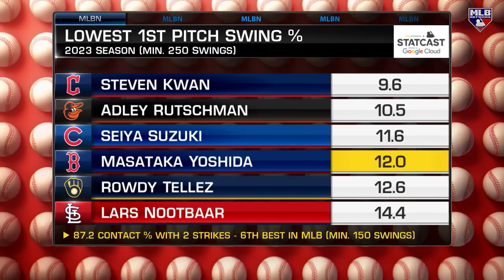Masataka Yoshida's Timeless Hitting Approach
MLB Central dives in on Red Sox rookie sensation Masataka Yoshida and how his masterful plate vision has helped him climb near the top of the batting title race in the AL!